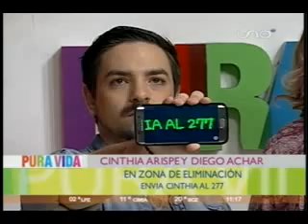BAILANDO POR UN SUEÑO NOCHE DE SENTENCIA